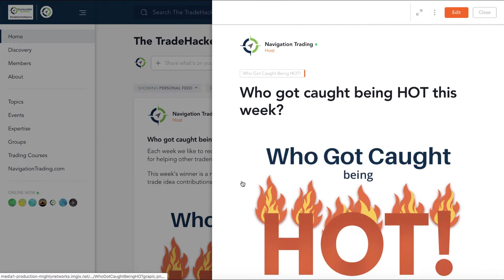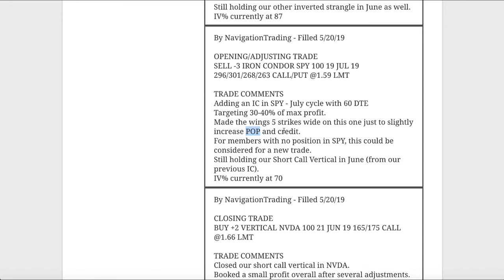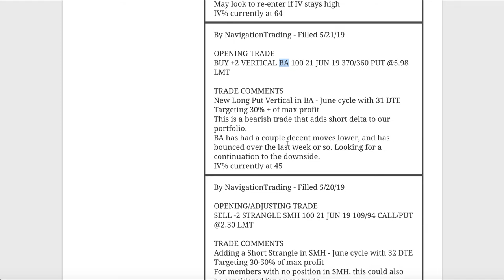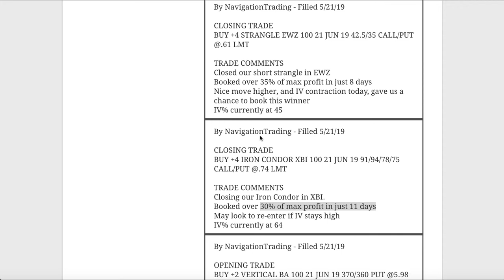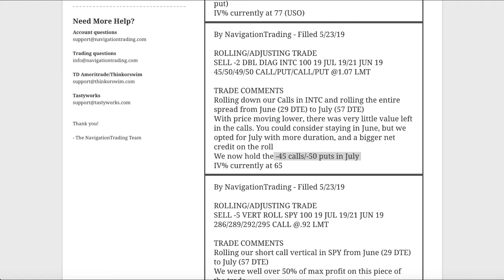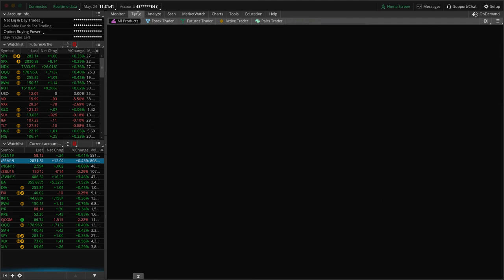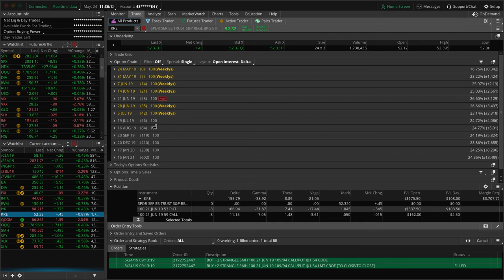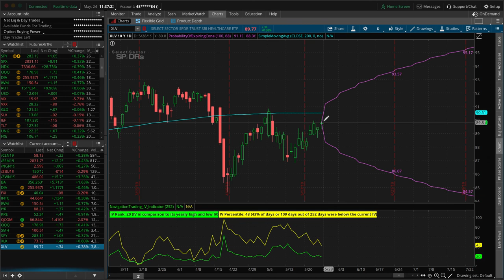Trading Options - Weekly Video Update from May 24, 2019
Each week our NavigationTrading Pro Members get access to a Weekly Update video to review all trades from the week. Here is one from May 24, 2019. to learn more about our Pro Membership!

Happy Trading!

YouTube.com/navigationtrading
Facebook.com/navigationtrading
Stocktwits.com/navigationtrading